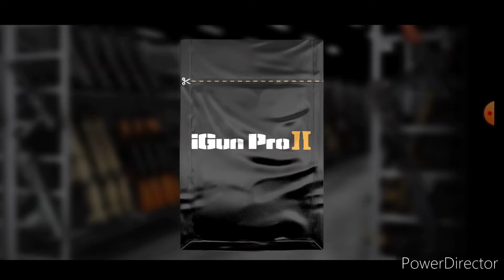„Najdłuższy” opening w historii kanału. | Epic M3 | Weekly Big Leagues | iGun Pro 2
Amerykańskie M3

Rozdziały (ignore that)
00:00 Chwila pierdolenia
00:20 Opening
01:30 Pierdolenie o Chopinie
03:09 Outro